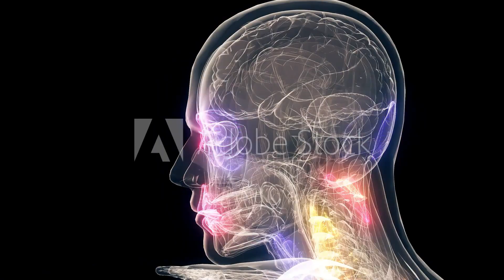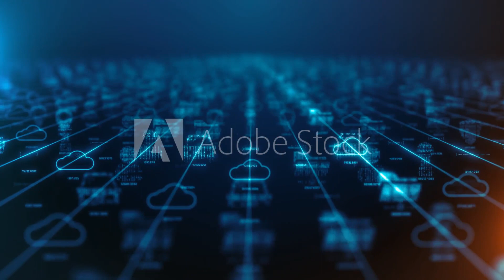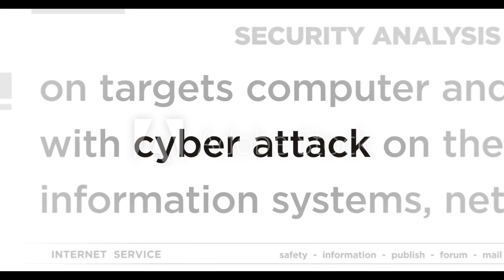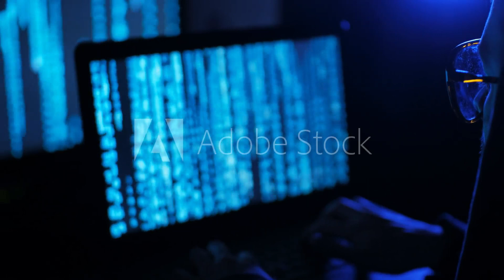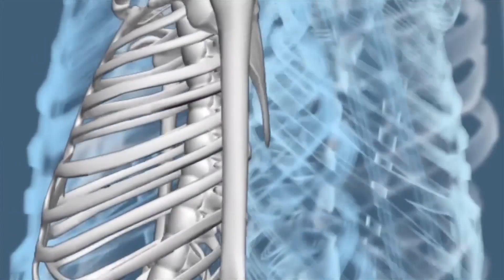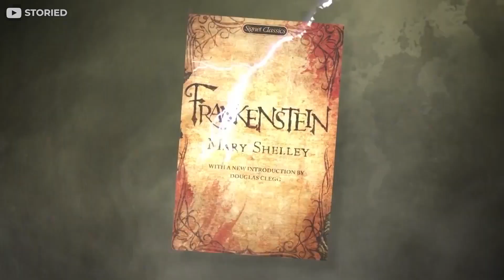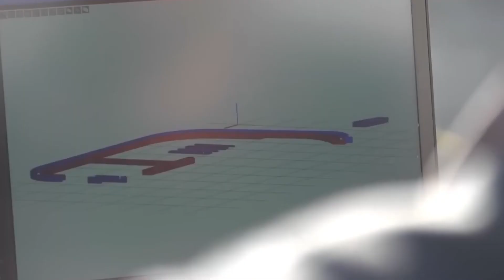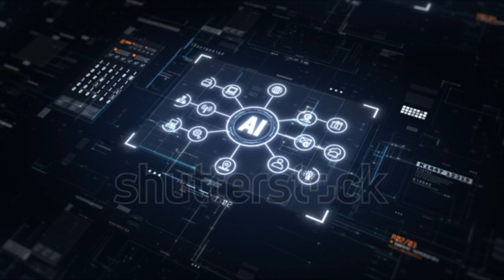Transhumanism Vol 2 - The Dystopian - Psychill Psybient - Raven Bloodstone